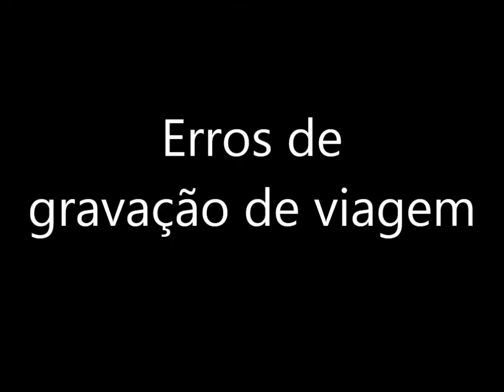Viagens - Erros de gravação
Erros de gravações e situações engraçadas de nossos videos de viagem